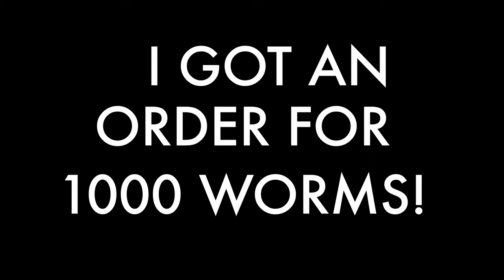I Got an ORDER FOR 1000 Worms From A King Quail Farmer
Today I got an order for 1000 worms from a King Quail Farmer.  He has been returning every month or so which is great.
I find repeat customers are good value, that's for sure!
It would be extremely appreciated.
You can also access my worm farming course right here inside YouTube